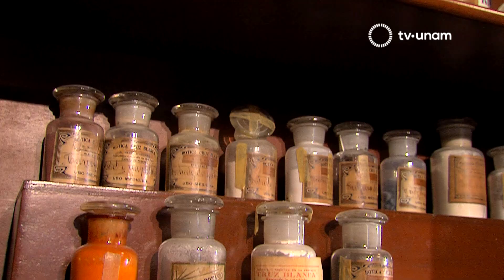Palacio de la Escuela de Medicina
Visitar el Palacio de Medicina es toda una experiencia inolvidable a muchos niveles; empezando con la belleza misma de este edificio estilo barroco que el arquitecto Pedro de Arrieta diseñó en 1732 y construyó durante cuatro años con el encargo de que fuera una imponente sede para alojar el Tribunal de la Inquisición.
Al desaparecer la institución de la santa inquisición se cuenta que los Inquisidores salieron huyendo por los techos del edificio para evitar ser enjuiciados , dejando abandonados a 39 presos que esperaban juicio, así que -con toda esta negro pasado pesando sobre esta joya del barroco novohispano- el edificio estuvo abandonado más o menos por treinta años ya que la etiqueta histórica y social pesaba entre los posibles compradores. Finalmente en 1854 un grupo de profesores de la Escuela de Medicina , a quienes se les adeudaban muchos pagos, decidieron donar el monto de la deuda para que se comprara este edificio y así crear la primera gran escuela de Medicina del país. Una anécdota de altruismo que de algún modo aligera el oscuro pasado de este lugar. La Escuela de Medicina funcionó aquí con el ir y venir de los jóvenes estudiantes, maestros y se llenó de vida, para su inauguración la Academia de San Carlos regala la escultura de San Lucas que sigue recibiéndonos en la alto de la gran escalinata principal. En 1910 la Escuela de Medicina pasa a formar parte de la UNIVERSIDAD NACIONAL DE MÉXICO .
En muchas de sus antiguas salas , cómo por ejemplo la del Laboratorio de Fisiologia se conserva el testimonio de cómo a base de esfuerzo se logró ir cubriendo las carencias y equipando la escuela con aparatos y equipo médico para ofrecer la mejor formación a sus estudiantes. Alrededor de 1950 la Escuela de Medicina se empieza a trasladar a Ciudad Universitaria para convertirse en la Facultad de Medicina y así nace el Museo de la Medicina para conservar y resguardar toda la historia de la medicina en México en sus 24 salas, en dónde podemos ser testigos de el desarrollo del conocimiento médico desde la época prehispànica, hasta el siglo 20. Cada sala tiene un sello propio y una museografía con un extraordinario diseño. Se conserva por ejemplo la BOTICA, fundada en 1855 en Oaxaca y traida pieza por pieza para poder resguardar para la posteridad la atmósfera que se vivía en estos lugares , en donde por cierto ocurrían con cierta frecuencia pequeños incendios o explosiones al momento de estar mezclando sustancias para fabricar las primeras medicinas en forma de comprimidos o cápsulas. En sus salas nos trasladamos en el tiempo contemplando la evolución de los instrumentos y aparatos médicos, en otras descubrimos la verdadera crudeza de enfermedades que muchas veces conocemos sólo de nombre, mientras que conviviendo en este contrapunto de lo antiguo con lo más contemporáneo de la ciencia médica se encuentra la sala de embriología. Dentro de esta sala -diseñada espectacularmente- son expuestos con todo cuidado estos pequeños cuerpos nos llevan a descubrir de una forma impresionante la maravilla de el proceso del embarazo desde un punto de vista científico y estético. 24 salas y una joya arquitectónica e histórica en un mismo lugar.